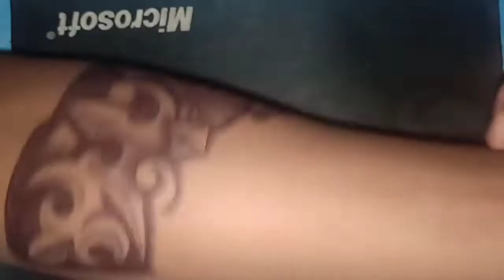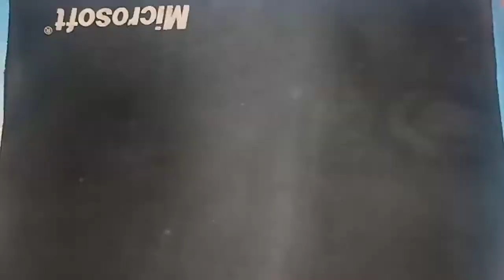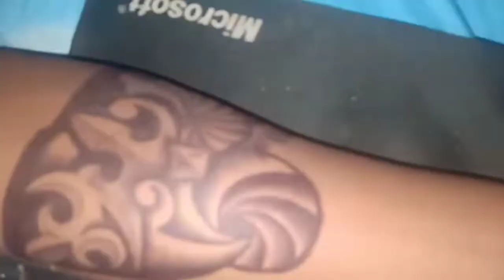TATTOO | niko temporer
Cara Membuat Tato di Rumah, itu adalah trik sederhana untuk membuat tato yang indah dan setelah menonton video ini setidaknya mencoba sekali Anda akan mendapatkan hasil yang baik, ini bukan tato tahan air yang hanya tato temporer saja, itu bisa tetap selama 8 hingga 12 jam dan jangan menyentuh air tato karena tato yang tidak tahan air,
aku butuh 16 menit untuk membuat video ini.
Jika Anda ingin melihat lebih banyak hacks kehidupan, trik & EKSPERIMEN